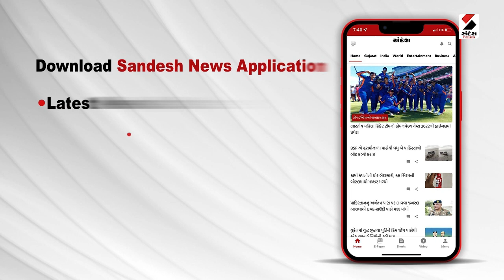ઓનલાઈન શિક્ષણમાં છેતરપિંડી@SandeshNewsTV